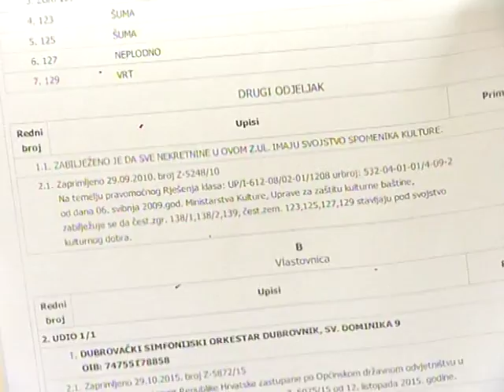REKTORAT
Dubrovačko sveučilište ugovorom iz 2004. dobilo je na korištenje ljetnikovac Crijević Pucić u kojemu je dotad bio Dubrovački simfonijski orkestar. Ugovor je vrijedio do kraja prošle godine. Nije službeno prudužen, no Sveučilište i dalje koristi te prostorije dok simfoničari tvrde da je prostor njihov.